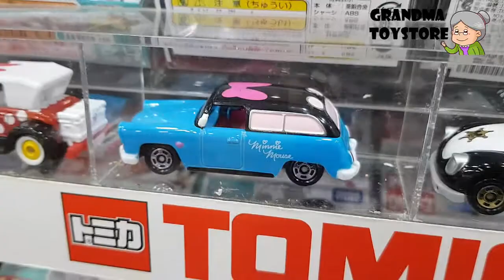Unboxing TOYS Review/Demos - lots of Disney motors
Grandma toystore brings to you the Unboxing TOYS Review/Demos - big red tomica public double deck bus